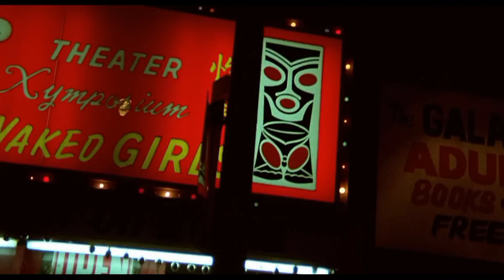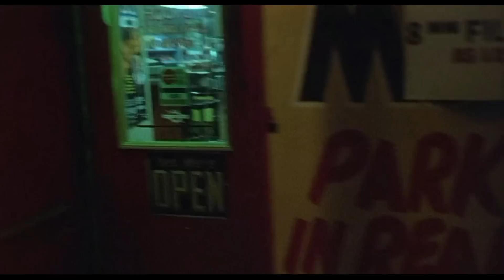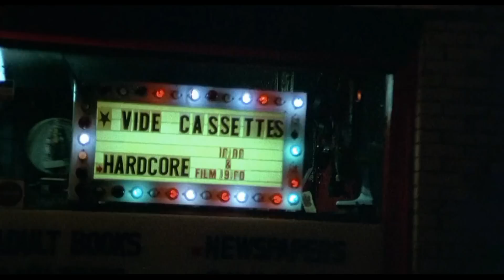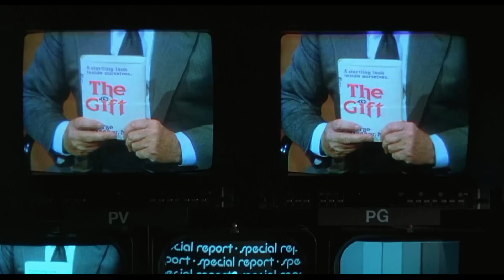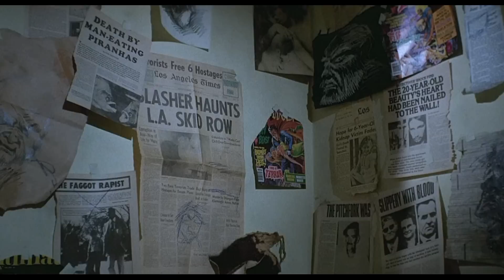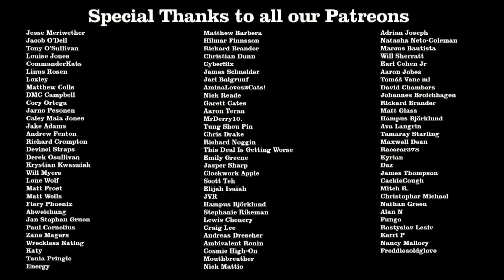The Howling Review - Off The Shelf Reviews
This week Gary and Iain review and discuss, The Howling (1981) by Director, Joe Dante. Starring, Dee Wallace, Patrick Macnee, Dennis Dugan.